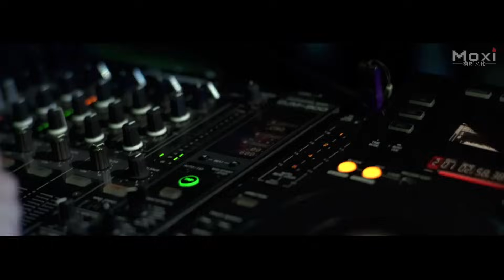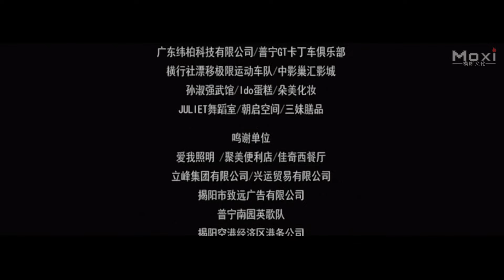電影《刺仔》 黑道勢力的東區大戰！| 古惑仔黑幫片 HD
故事简介 Synopsis: 古惑仔黑帮电影《刺仔 Troubled Teens》讲述浩森兄弟几人从小居住在揭阳老市区，后因兄弟其中一人在外惹事生非，导致与（东区帮）冲突约架，本地最大房地产商李老板得知浩森新势力的诞生，决定与浩森兄弟几人合作铲除另外一股黑势力（丧飞帮），因兄弟中海欧见钱眼开加上之前丧飞帮经常骚扰自己的场子，后决定与李老板合作，但丧飞帮势力庞大不知如何对付，只好找来东哥相助，可谁也不知道因平常小事，牵扯出一宗特大商业犯罪。

出品 Studio: 胶己人影视 Jiao Ji Ren Film, 美影时空 Mei Ying Shi Kong, 海云升 Hai Yun Sheng.
制片人 Produced by: 黄蓝嘉 Huang Lanjia.
导演 Directed by: 蔡映加 Cai Yingjia.
编剧 Screenplay by: 蔡映加 Cai Yingjia, 林楷尉Lin Kaiwei, 潘子耿 Pan Zigeng.
主演 Starring: 陈侑佐 Chen Youzuo, 刘涵泽 Liu Hanze, 鲍康儿 Bao Kanger.
题材 Genres: 黑帮 Gangster